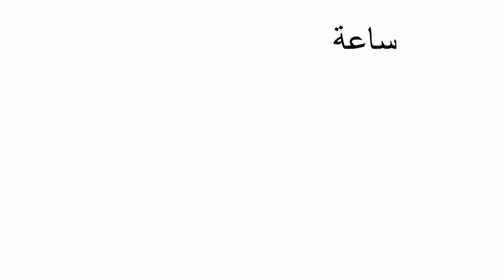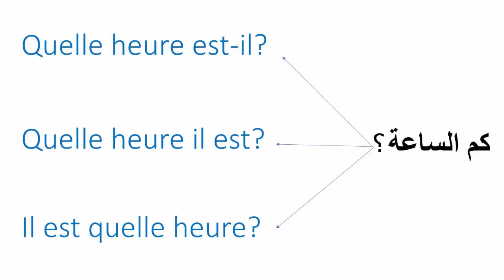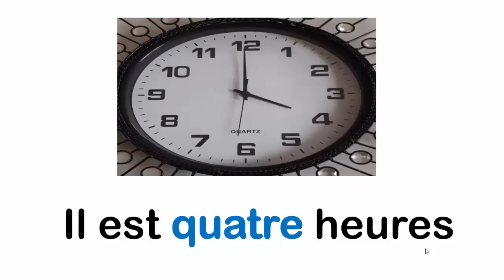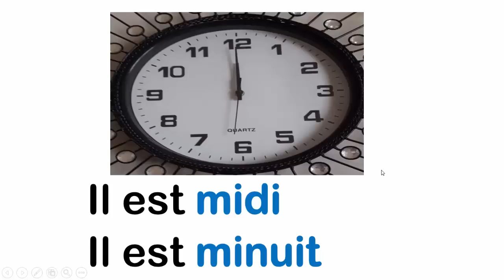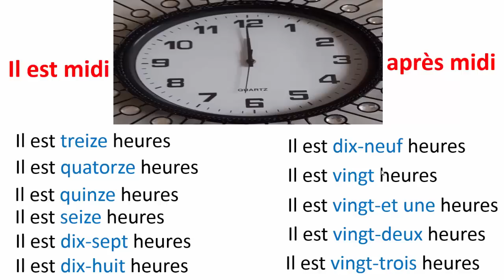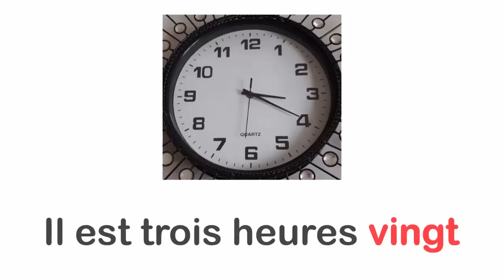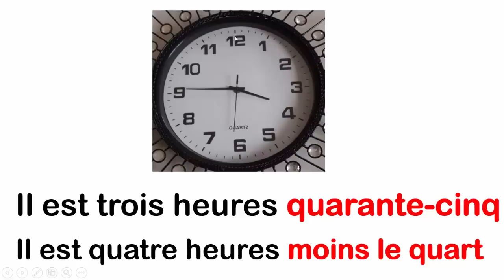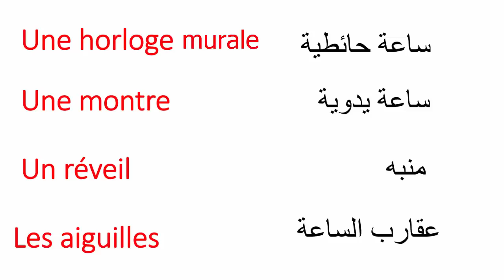تعلم الفرنسية--كيفية قراءة الساعة بالفرنسية--L'heure